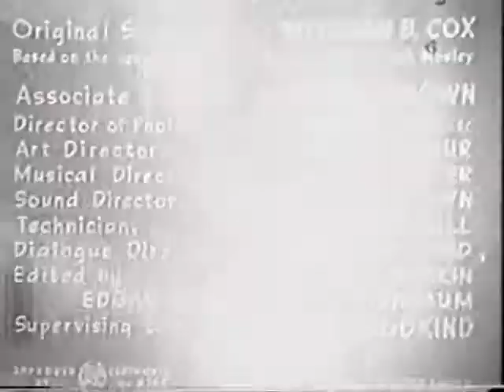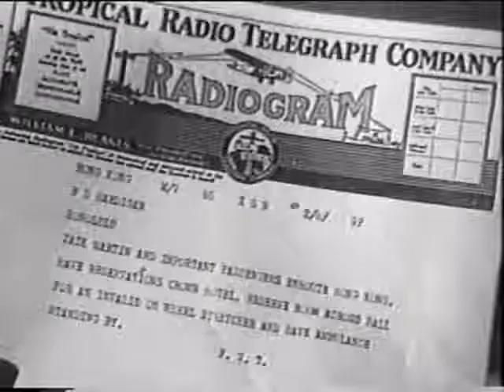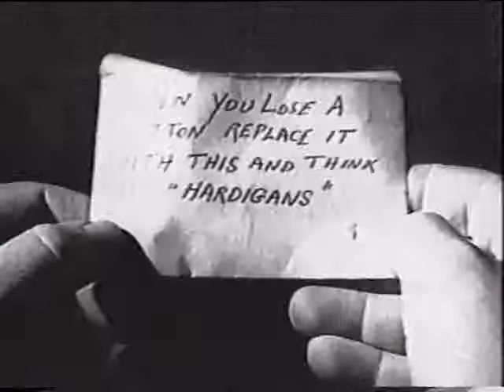Adventures of Smiling Jack Ep5